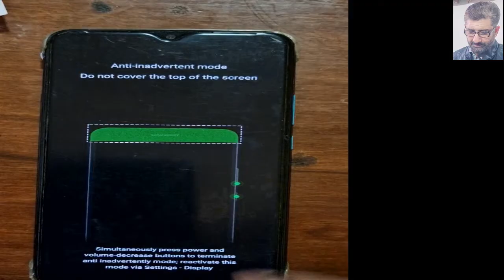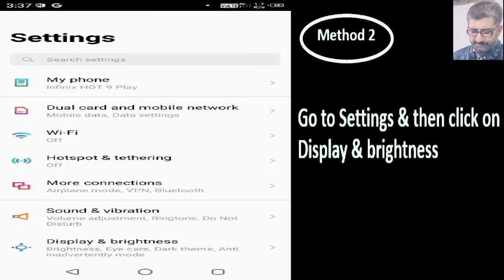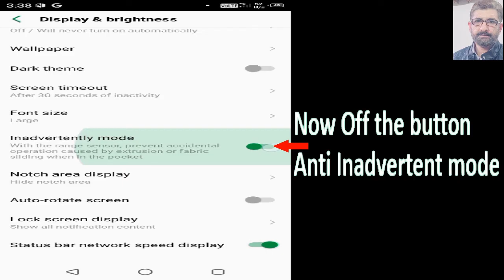How to Terminate Anti-Inadvertent Mode Infinix Mobile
Definition of Anti-inadvertent mode as per Infinix Mobile they say that “With the range sensor, prevent accidental operation caused by extrusion or fabric sliding when in the pocket”.
 Anti-inadvertent mode is a new feature introduced in Infinix android mobile however, it is dislike by the users, as it appears all the time when you click your mobile screen and takes time to remove it. Moreover, the repeated appearance is more annoying to the users. When Anti-inadvertent mode become active then the mobile also show the method of its removal/ off this mode. I also share two methods if you want to off the anti inadvertent mode.
Actually, my colleague gave me his mobile & requested to off the Anti-inadvertent mode so I that mode & bring the mobile in normal mode therefore, made this video to help those who are suffering from Anti-inadvertent in their mobile. To off Anti-inadvertent mode in mobile phone just requires two buttons which has been shared in the video.
Below 2 text appears when this mode active both are separated by line:-

1st Built-in Message

Anti-inadvertent mode
Do not cover the top of the screen
2nd Built-in Message

Simultaneously press power & volume-decrease buttons
to terminate Anti-inadvertent mode; reactivate this mode via settings – Display

(Method 1)
Following are the steps taken to off Anti-inadvertent mode, if you are using power button with volume-decrease button or without using settings:-

Simultaneously press power & volume-decrease buttons to terminate Anti-inadvertent mode.

(Method 2)

Following steps were taken to terminate Anti-inadvertent mode permanently through settings:-

Go to Settings & then click on Display & brightness
Now Off the radio button in front of Anti Inadvertent mode

To understand the above watch the video carefully and share the video to benefit others. Thanking you in anticipation by reading & watching my video.